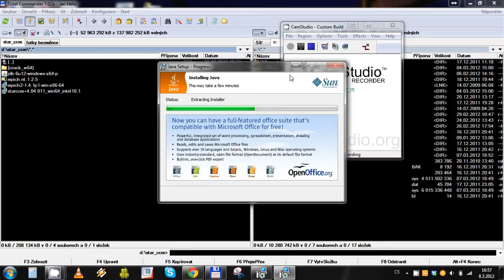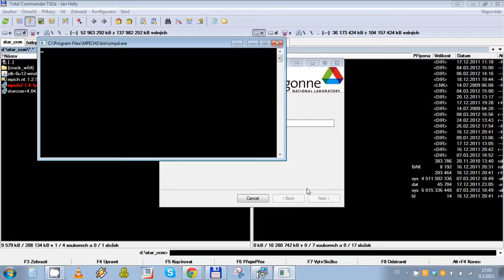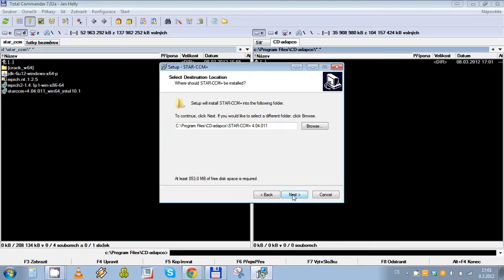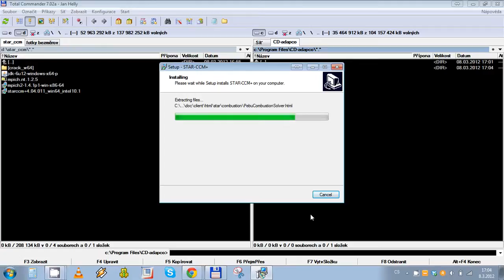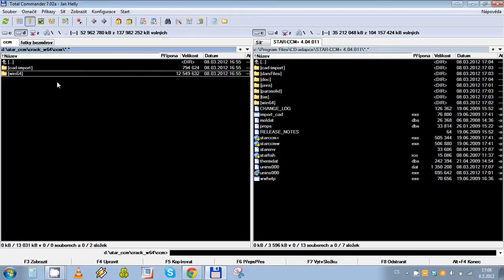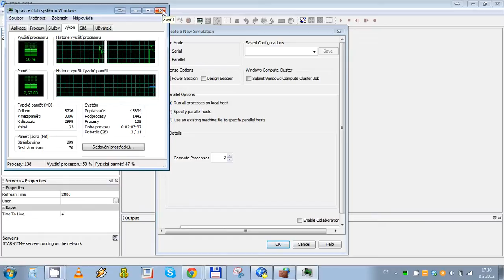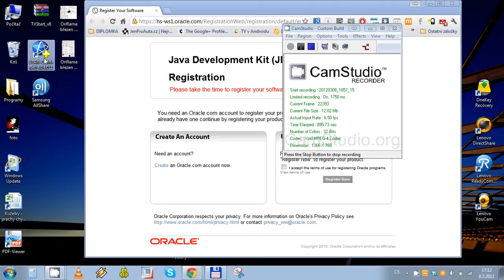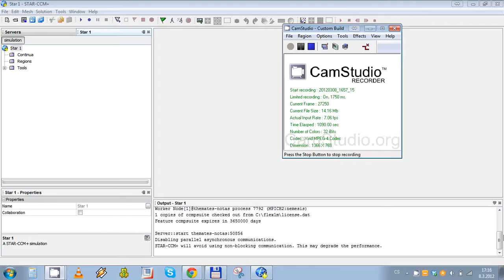Star CCM Plus CV01 - 01 (Postup instalace, Crack, nastaveni poctu jader